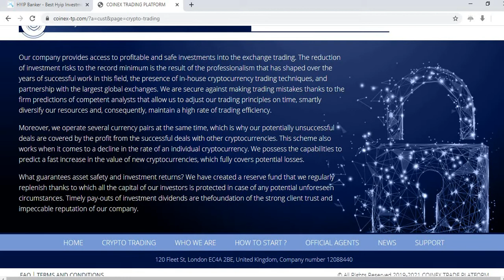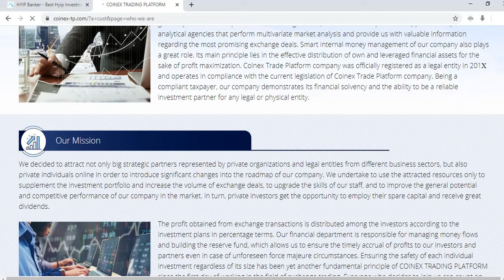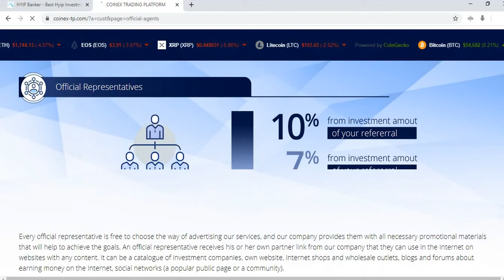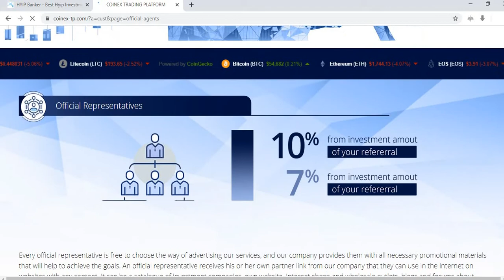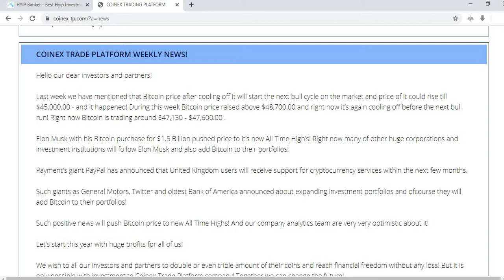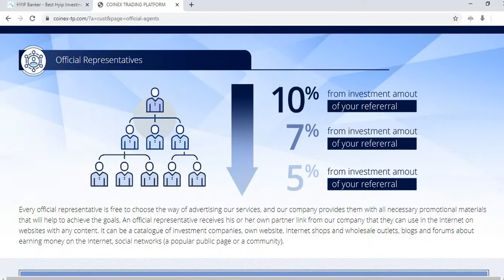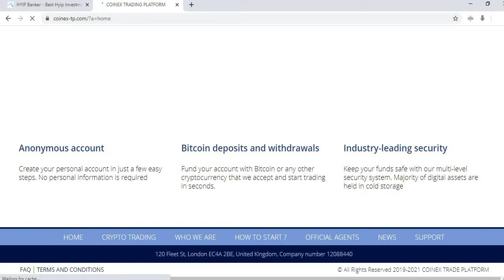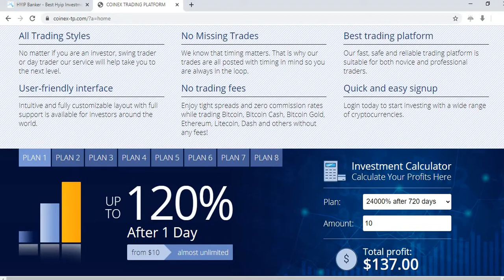MONEY MARKETS FOR STOCK AND COMMODITIES FOR MONEY EXPERT ADVISORS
MONEY EXPERT ADVISOR
INVESTMENT ONLINE: Each stage of life is an opportunity for a new chapter you get to write. Whatever your next chapter looks like, we’re here to back you up with actionable plans and personalized strategies unique to your financial story. Investing is personal and our financial advisors are here to help. Start today.